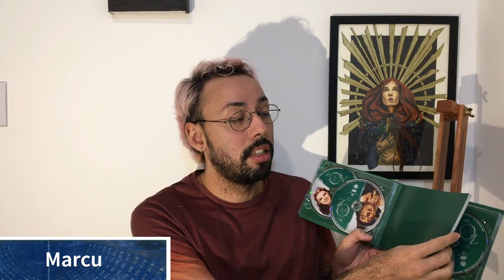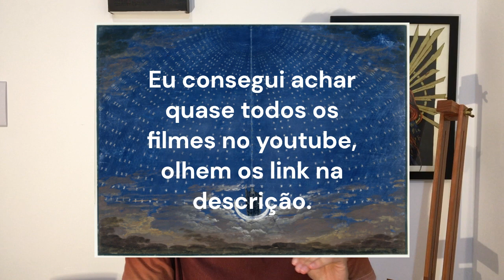Multiverso das adaptações O MAGICO DE OZ - PARTE 3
Vamos encerrar essa saga do Universo do mágico de Oz com as adaptações importantes pra história de criação do filme classico da MGM de 1939, e as outras adaptações qeu acredito serem relevantes.

The Fairylogue and Radio-Plays, 1908
NÃO ENCONTREI NENHUM LINK